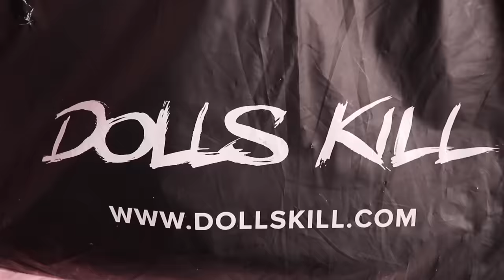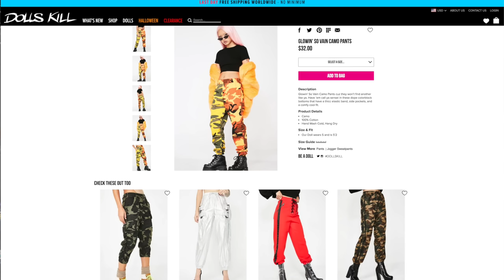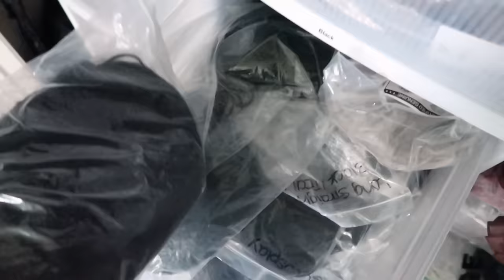TRYING ON SEE-THROUGH CLOTHES!?! | Style Walkthrough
***PLEASE DO NOT BUY THESE ITEMS OR SUPPORT D*LLS K*LL. THIS VIDEO REMAINS SOLELY FOR STYLING IDEAS***